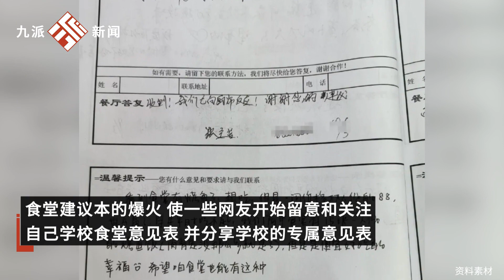廈門大學“食堂建議本”火了，校方：有專人負責建議本，每天至少回復三次